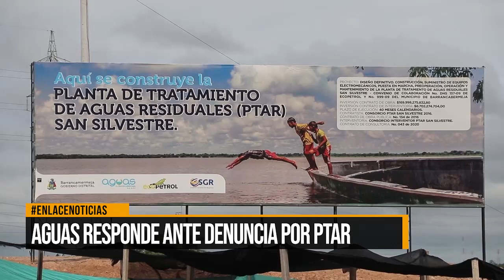Aguas responde ante denuncia por PTAR